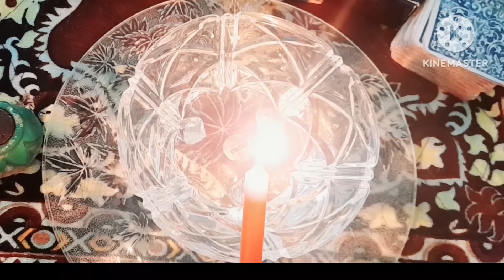💜PERSON YOU LOVE💜आप के Person की गहरी छुपी भावनाएं आप के लिए क्या है?TIMELESS